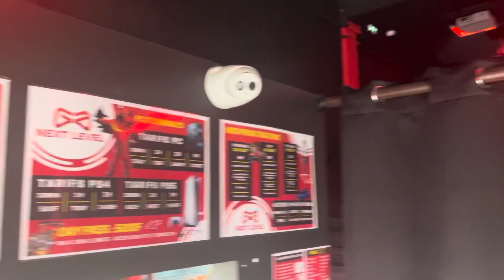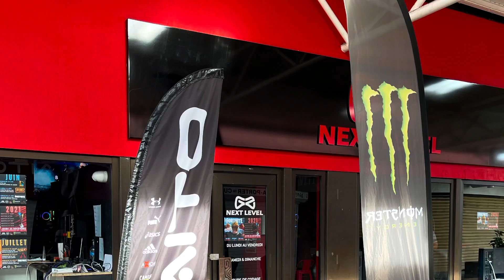As Esport Game à la Next Lvl